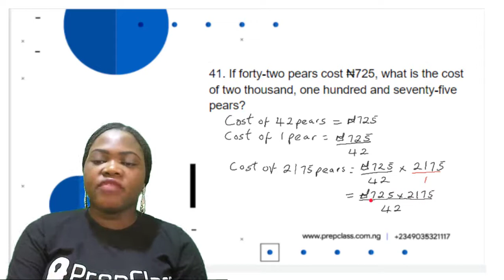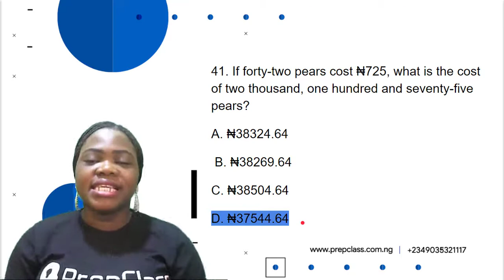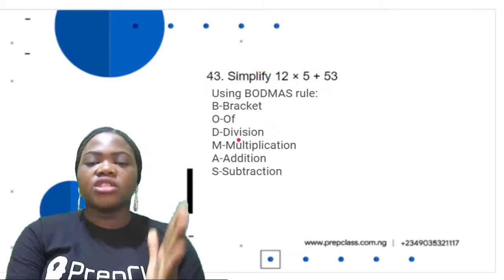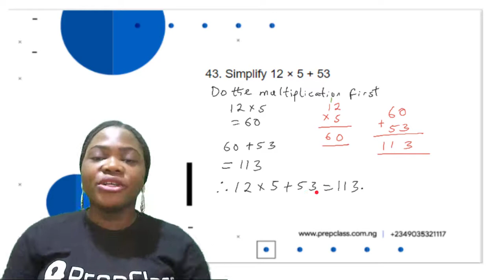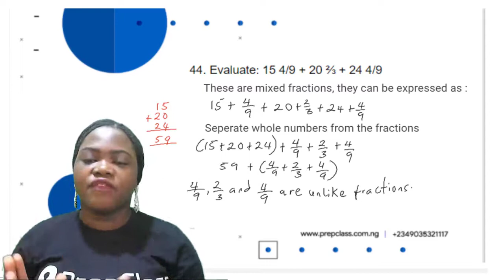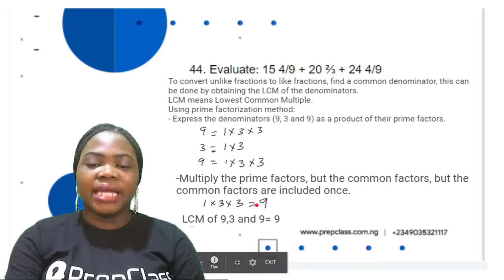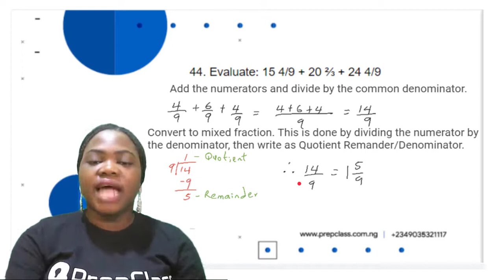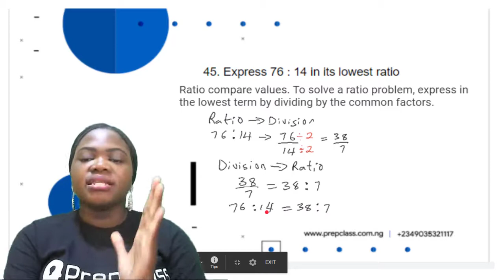Loyola Mathematics Paper 2: 41-45